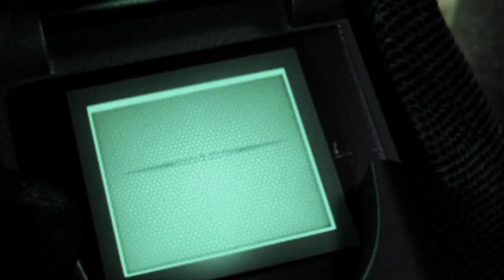Tom Clancy's Splinter Cell: Chaos Theory [8] Two Seouls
I swear that vehicle at the end was bugged, but I thankfully didn't care about those guys that much.